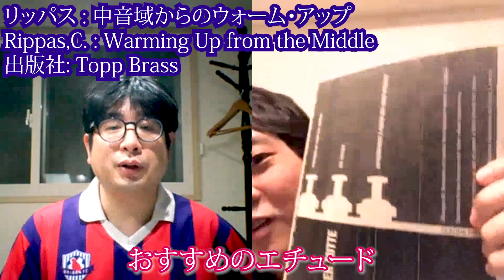第6回 トランペット対談・伊藤駿さん(東京都交響楽団)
白水大介アワー 〜BUZZっていいとも！〜第6回

ゲスト：伊藤駿さん（東京都交響楽団　トランペット奏者）
パーソナリティ：白水大介
ディレクター : 河野省悟

【伊藤駿氏プロフィール】

1991年生まれ、大阪市出身。
京都市立芸術大学音楽学部卒業。
桐朋オーケストラアカデミー修了。
同アカデミー在籍時に新日本フィルハーモニー交響楽団に首席奏者として入団、2019年10月より東京都交響楽団トランペット奏者。
第6回関西トランペット協会コンクール第1位。
第30回ヤマハ管楽器新人演奏会出演。
トランペットを宮村聡、早坂宏明、杉木峯夫、白水大介の各氏に、室内楽を呉信一、若林義人の各氏に師事。

【使用楽器（2020年6月17日現在）】
・B♭管
BACH 180ML 37GBSP
YTR8335S  (ベルインナーゴールド)
・C管
BACH C180L  (229,25H)
YTR9445NY (ヤマハ アトリエ東京)

【使用マウスピース （2020年6月17日現在）】
ブラックアンドヒルの1-1/4B

【ご紹介エチュード】
①アーバン : トランペット教本
Arban : Complete Conservatory Method for Trumpet
出版社: 全音楽譜出版社

②クラーク：技巧練習曲集
Clarke,H.L.：Technical Studies
出版社: Carl Fischer

③コリン : リップ・フレキシビリティー
Colin,Charles：Lip Flexibilities
出版社：Charles Colin

④スミス : リップ・フレキシビリティー
Smith, Walter M. : Lip Flexibilities
出版社: Carl Fischer

⑤シェロスバーグ : 日課練習とテクニカル・スタディーズ
Schlossberg, Max : Daily Drills and Technical Studies
出版社: M.Baron

⑥スタンプ: トランペット教則本ウォーム・アップ + 練習曲
Stamp, James : Warm-Ups + Studies
出版社: Bim

⑦スタンプ ： サプリメント・スタディ
Stamp, James : Supplemental Studies
 出版社: Bim

⑧リッパス : 中音域からのウォーム・アップ
Rippas,C. : Warming Up from the Middle
出版社: Topp Brass

⑨シャルリエ : 36の超絶技巧練習曲
Charlier, Théo：36 Etudes Transcendantes
出版社: Leduc

⑩ブラント : 34の練習曲
Brandt, Vassily : 34 Studies
出版社：International Music Company

【伊藤駿氏が参加している録音】
①指揮 : 上岡 敏之／新日本フィルハーモニー交響楽団「英雄の生涯」
・R.シュトラウス : 交響詩「ツァラトゥストラはかく語りき」
・R.シュトラウス : 交響詩「英雄の生涯」
2016年9月9日東京・サントリーホール、9月11日横浜みなとみらいホールにてライヴ収録

②指揮 : 上岡 敏／/新日本フィルフィルハーモニー交響楽団“悲愴”
・ラフマニノフ：交響詩「死の島」 作品29
・チャイコフスキー：交響曲 第6番 ロ短調 作品74 「悲愴」
2017年11月10-11日、2018年3月23-24日
東京・すみだトリフォニーホール にて収録

③指揮 : 久石 譲／新日本フィルフィルハーモニー交響楽団
・交響組曲「天空の城ラピュタ」
・ASIAN SYMPHONY（全5楽章）
2018年4月6日 東京・すみだトリフォニーホール にて収録

④指揮 : 上岡 敏之／新日本フィルハーモニー交響楽団「壮大なるワーグナー楽劇の世界」
・歌劇《タンホイザー》より 序曲とバッカナール（パリ版）
・楽劇《トリスタンとイゾルデ》より「前奏曲と愛の死」
・楽劇《神々の黄昏》より
第1幕「ジークフリートのラインへの旅」
第3幕「ジークフリートの死と葬送行進曲」
・舞台神聖祝典劇《パルジファル》より第1幕 前奏曲 と 第3幕 フィナーレ
2019年5月10日 東京・サントリーホール、5月12日 横浜みなとみらいホール にて収録

⑤指揮 : 上岡 敏之／新日本フィルハーモニー交響楽団
・ブルックナー:交響曲 第7番 ホ長調 WAB107(ハース版)

2019年9月5日東京・サントリーホール、8日横浜みなとみらいホール にてライヴ収録

⑥プリモブラス第6回演奏会CD
指揮 : 若林 義人
トランペット独奏 : 伊藤 駿
・スティーブン・ライニキー :鷲の舞うところ
・福田 洋介 : さくらのうた
・パーシー・グレインジャー : 岸辺のモリー
・ジョセフ・オリヴァドーティ : 序曲「バラの謝肉祭」
・アレクサンドル・アルチュニアン : トランペット協奏曲 変イ長調 作品94
・ナイジェル・ヘス : イーストコーストの風景
・ベルト・アッペルモント : ブリュッセル・レクイエム
・真島 俊夫 : 宝島
2020年1月10日 豊中市立文化芸術センター 大ホール